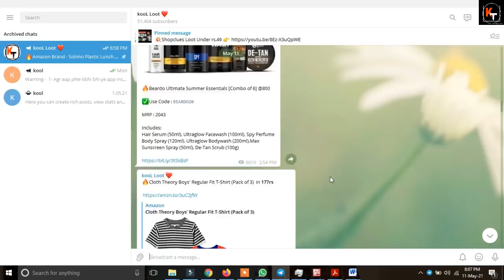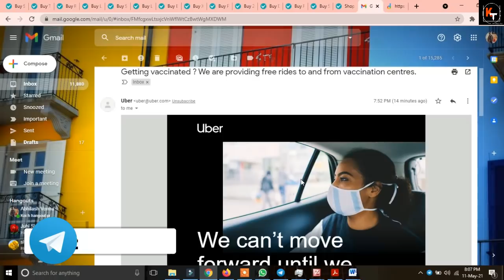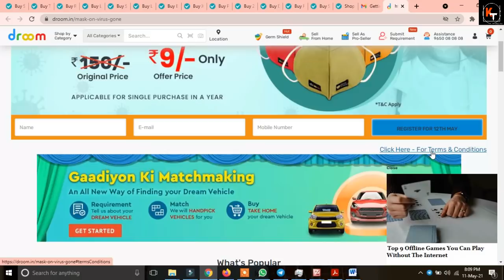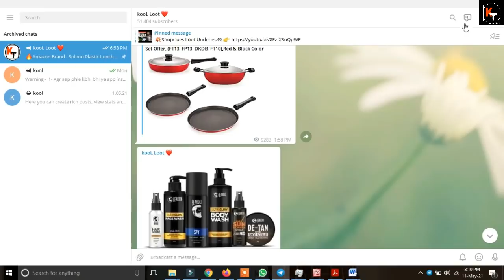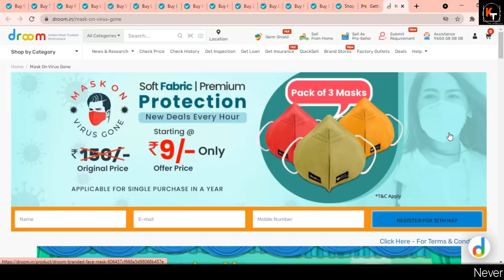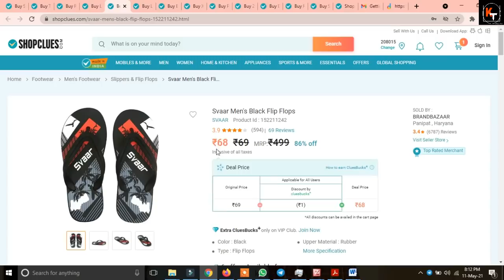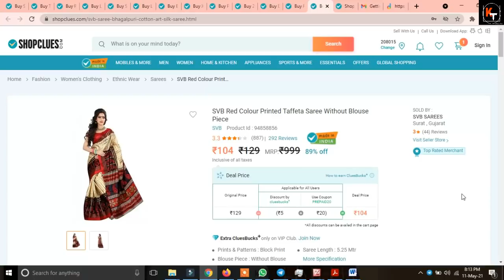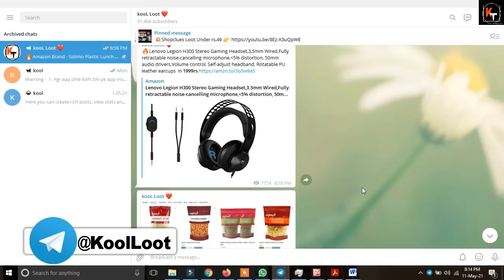15 Shopclues Hidden LOOT Deals | Uber FREE Rides | 3 Droom Masks In Rs.9 | May Online Loot Offers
Hello friends in this video I have told you about 3 best loot offer of may 2021. In first offer I have told you about uber free ride offer. where you can get uber free ride to covid vaccination center. So  if you are going for vaccination uber Is provding you free ride to vaccination center. After that I have told you about droom next 9rs sale in may 2021. In this sale you are going to get 3 masks from droom in 9rs. So if you were wating for droom 9rs sale than this video I for you. Where I have given some tips that how can you book in droom 9rs sale. After that I have told you about shopclues loot where you can get so many products in loot price. So to know about the loot offer of may 2021 watch this video thanks

SHF Door Mat Set of 4 Piece 35x55 CM

Tiitan S11 In the Ear High Sensitivity Microphone Headphones Noise Isolating, HD Pure Sound

Raptech Q140 Over the Ear Sports Edition Earphone With Mic

Lazywindow Pack of 5 Smiley Spring Dolls, Cute Emoji Bobble Head Funny Car Dashboard Toys

Svaar Men's Black Flip Flops

Lazywindow Collor Mic for Mobile Video Recording Digital Noise Cancellation Clip Collar Mic Condenser for YouTube

XENX SRT USB Cable Fast Charging and Data Sync (Black & White, 1 Meter)

29K (Home) 5 Hooks Decorative Keys Organizer/ Key Holder (Brown 4.1X5.9 inch)
David Martin Blue Mercury/Mirrored (UV 400 Protection) Stylish Unisex Wayfarer Sunglass-Rubber Finish
SVB Red Colour Printed Taffeta Saree Without Blouse Piece
Pack of 6 G-PET Blue Plastic Container 50 ml